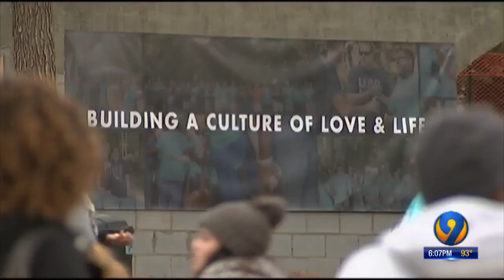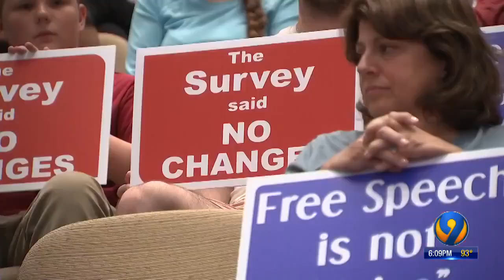Charlotte City Council to vote on proposed changes to noise ordinance